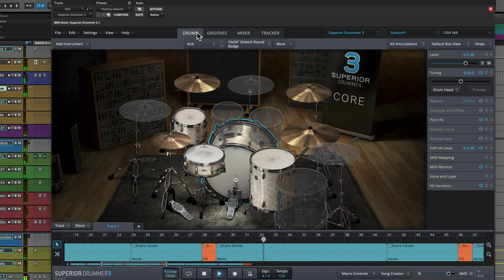Taking My Time - Robin Batteau, Neale Eckstein and Rod MacDonald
Original song by Neale Eckstein and Robin Batteau.  Mandolin  and vocals, Rod MacDonald